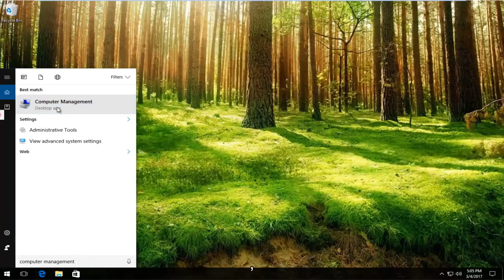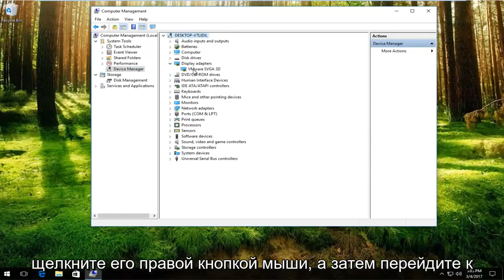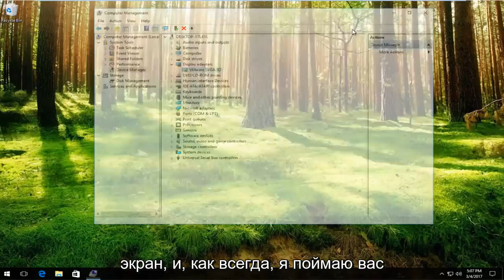сбой видео TDR (nvlddmkm.sys) BSOD на Windows 10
Как исправить ошибку синего экрана смерти видео tdr atikmpag.sys.FIX: VIDEO_TDR_FAILURE

Если вы используете видеокарту AMD или ATI и видите ошибку синего экрана VIDEO_TDR_FAILURE, вы не одиноки. Многие пользователи Windows сообщают, что видели это раньше. Некоторые из вас могут увидеть atikmpag.sys вместо atikmdag.sys в скобках после ошибки Video_TDR_Failure, но эти два не сильно отличаются друг от друга.

TDR обозначает компоненты тайм-аута, обнаружения и восстановления в Windows. Он должен помогать останавливать BSOD путем сброса графического процессора и / или драйвера, когда возникает проблема с длительной задержкой. Если проблемы возникают слишком много раз подряд, появляется синий экран.